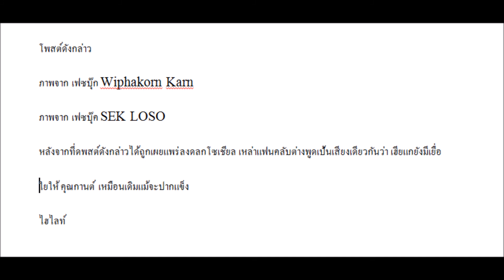เปิดจดหมาย “เสก โลโซ” เขียนถึง “กานต์” บอกในที่สุดเธอก็เข้าใจฉัน ชาวเน็ตชี้ หรือยังมีเยื่อใย